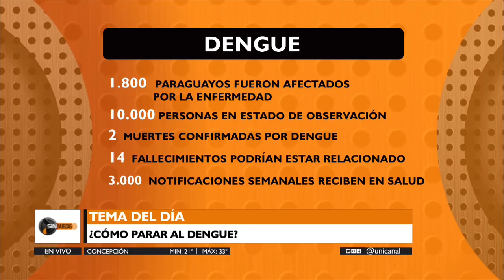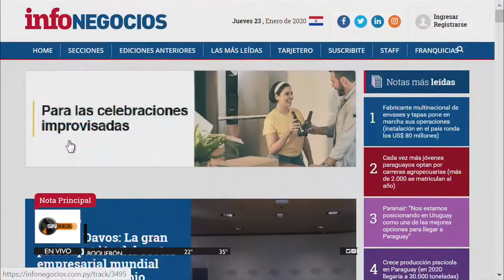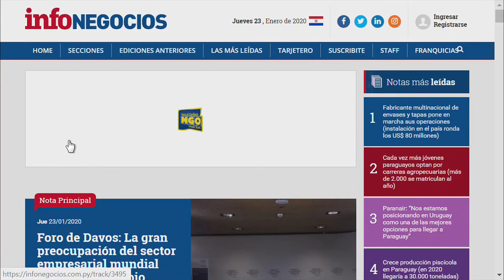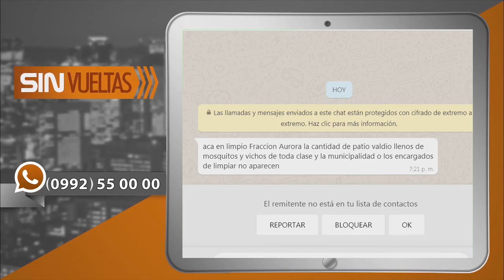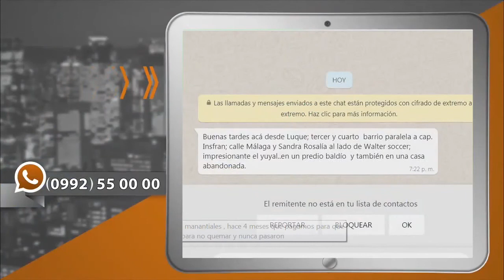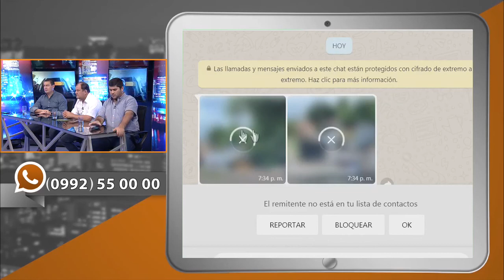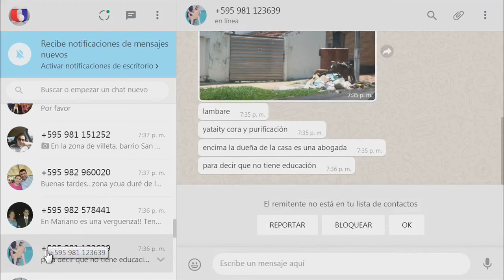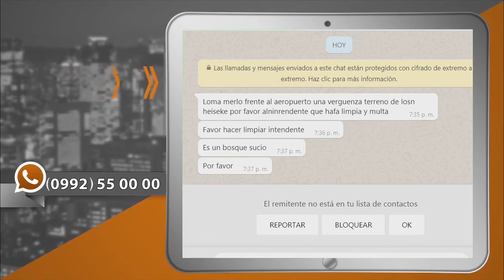SIN VUELTAS 23-01-2020 ¿CÓMO PARAR AL DENGUE?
TEMA: ¿CÓMO PARAR AL DENGUE?

INVITADOS

*CARLOS ECHEVERRÍA - INTENDENTE DE LUQUE

*JUAN RAMÓN MATTO - INTENDENTE DE ATYRA

*LUCAS LANZONI – INTENDENTE DE ÑEMBY